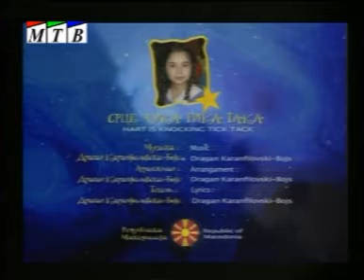06. Николина Стојковска - Срце чука тика - така (Македонија) 2010